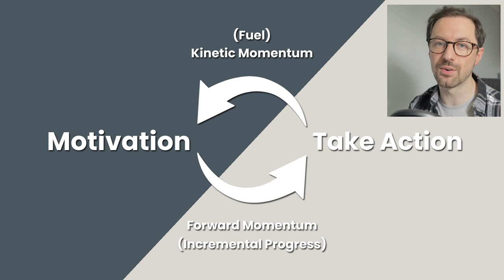Taking Action FIRST Creates The Motivation YOU NEED For Results | That Dating Anxiety Guy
Don't look for motivation to take action on your goals, taking action will create motivation! Once you've had a taste of the results, it'll help to create more motivation. In this video, I'm sharing what I've learned about motivation and taking action over the years and why I recommend you adopt this mindset too. Finding motivation will unfortunately never come & you'll constantly put off doing anything that you know you need to do. But if you take action, you'll create the energy and forward momentum you need to get results.

I also recommend checking out Mark Mansion's Subtle Art of Not Giving A F*** as he mentions a similar concept to this.

00:00 Intro to take action
00:48 What is motivation?
02:00 What do I mean by Taking Action?
03:05 The mistake everyone makes
03:55 What is Kinetic Momentum?
05:02 What is Forward Momentum?
05:24 Examples of how taking action creates motivation
10:18 You will never find motivation (Summary)
12:32 My coaching services

Collaborations welcome!